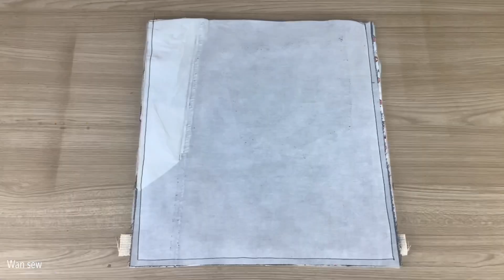how to sew large boxes with lid tutorial from old jeans. sewing large boxes from old jeans.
Hello friends, In this video i have made a large  boxes with lid sewing tutorial  form old jeans In this simple  sewing video,  i have included the detail on how to cut and sew a large boxes tutorial step by step. You  can make at home from fabric or similar materials.

Materials วัสดุอุปกรณ์ที่ใช้:
old jeans
2 pcs.x Lining size : 14 1/4" x 21 12"
2 pcs. x polyester sheet 350 gm. size : 21 1/2" x 15"
2 pcs. x fusible interfacing  22." x 15.5"
for lid
 1 piece each size " 12 1/2" x 13 1/2"  of
-  fusible interfacing
-  fabric
- polyester sheet 110 gm.
for handle
2 pcs. x fusible interfacing  size : 4" x 11"

diy large fabric boxes tutorial from old jeans. how to sew fabric boxes diy.diy boxes from old jeans

In this VDO very simple small fabric boxes tutorial , any one can make this , it's really easy ,  I have included the detail on how to cut and sew a small fabric boxes  step by step, It is diy fabric box tutorial.

Wandee easy sewing  เป็นช่องเกี่ยวกับงาน DIY  ที่เกี่ยวกับงานผ้า ทั้งตะกร้าจากผ้า , กระเป๋า , กลอ่งดินสอ และอื่นๆ เพื่อเป็นไอเดียในการทำงานแฮนด์เมด สร้างรายได้และอาชีพเสริมให้กับผู้คน

how to sew large fabric boxes with lid tutorial from old jeans. sewing large boxes  from old jeans.